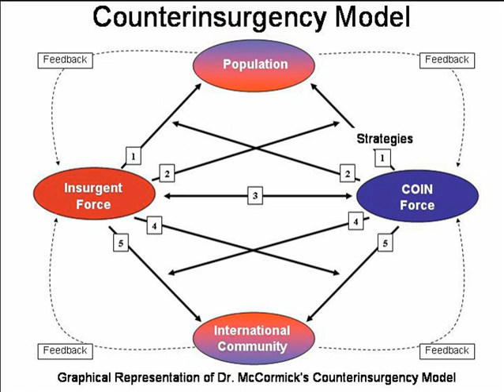Insurgency | Wikipedia audio article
This is an audio version of the Wikipedia Article:
Insurgency

- Socrates

SUMMARY
An insurgency is a rebellion against authority (for example, an authority recognized as such by the United Nations) when those taking part in the rebellion are not recognized as belligerents (lawful combatants). An insurgency can be fought via counter-insurgency warfare, and may also be opposed by measures to protect the population, and by political and economic actions of various kinds aimed at undermining the insurgents' claims against the incumbent regime. As a concept, insurgency's nature is ambiguous.
Not all rebellions are insurgencies. There have been many cases of non-violent rebellions, using civil resistance, as in the People Power Revolution in the Philippines in the 1980s that ousted President Marcos and the Egyptian Revolution of 2011. Where a revolt takes the form of armed rebellion, it may not be viewed as an insurgency if a state of belligerency exists between one or more sovereign states and rebel forces. For example, during the American Civil War, the Confederate States of America was not recognized as a sovereign state, but it was recognized as a belligerent power, and thus Confederate warships were given the same rights as United States warships in foreign ports.When insurgency is used to describe a movement's unlawfulness by virtue of not being authorized by or in accordance with the law of the land, its use is neutral. However, when it is used by a state or another authority under threat, "insurgency" often also carries an implication that the rebels' cause is illegitimate, whereas those rising up will see the authority of the state as being illegitimate. Criticisms of widely held ideas and actions about insurgency started to occur in works of the 1960s; they are still common in recent studies.Sometimes there may be one or more simultaneous insurgencies (multipolar) occurring in a country. The Iraq insurgency is one example of a recognized government versus multiple groups of insurgents. Other historic insurgencies, such as the Russian Civil War, have been multipolar rather than a straightforward model made up of two sides. During the Angolan Civil War there were two main sides: MPLA and UNITA. At the same time, there was another separatist movement for the independence of the Cabinda region headed up by FLEC. Multipolarity extends the definition of insurgency to situations where there is no recognized authority, as in the Somali Civil War, especially the period from 1998 to 2006, where it broke into quasi-autonomous smaller states, fighting among one another in changing alliances.